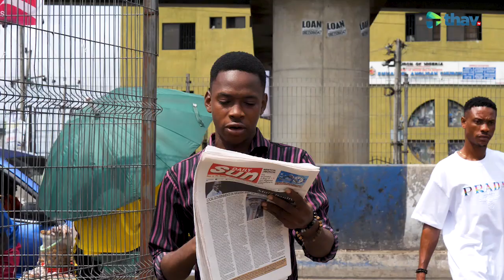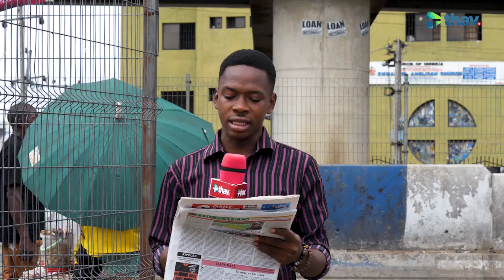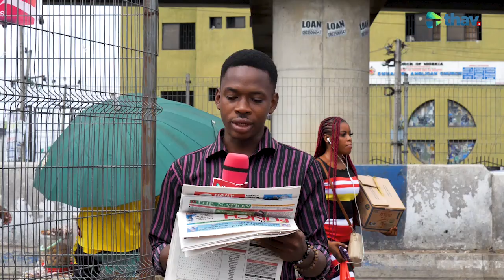FUBARA: OUR GOVERNMENT WON'T DISAPPOINT THE PEOPLE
Interviews
Talk Shows
Films
Documentaries
Reality TV
Events